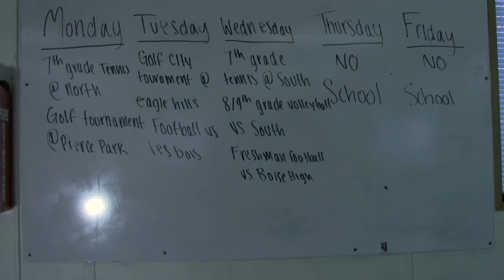Flying with the Falcons - Episode 5